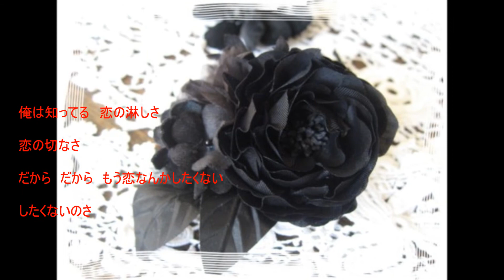水原 弘・黒い花びら(カバーOtoizumi）歌詞付き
作詞　永　六輔　　作曲　中村 八大
第１回日本レコード大賞受賞曲　（１９５９年）
画像　Yahoo！検索